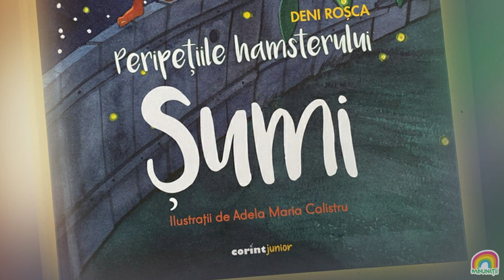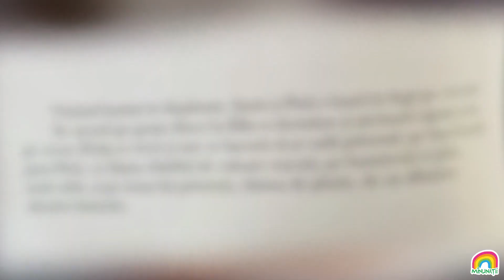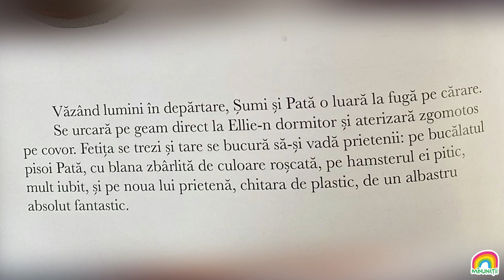-Recomandarea săptămânii: PERIPEŢIILE HAMSTERULUI ŞUMI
Sa ne spui cum ti se par melodiile noastre! Imbrațișări!!!
Avem atâtea motive să fim fericiți, iar unul dintre ele este acela că putem fi mai aproape unii de ceilalți, chiar și atunci când suntem la kilometri distanță. Aici, în comunitatea Minunaților.